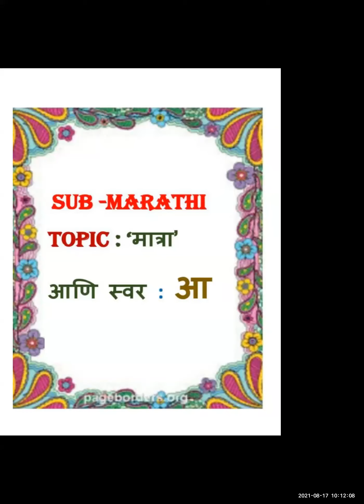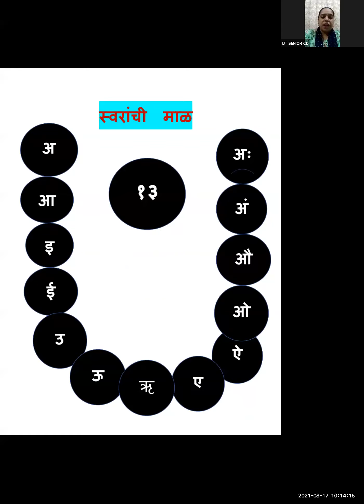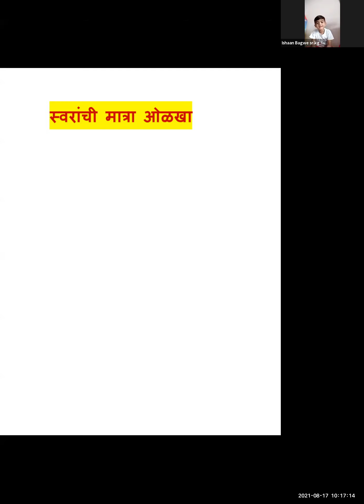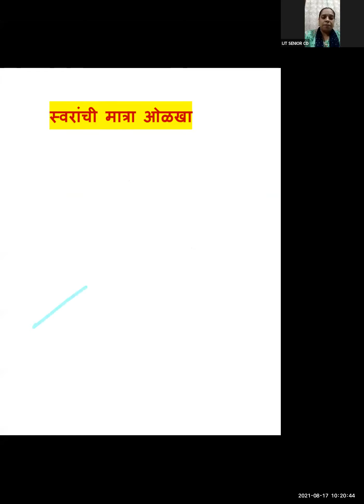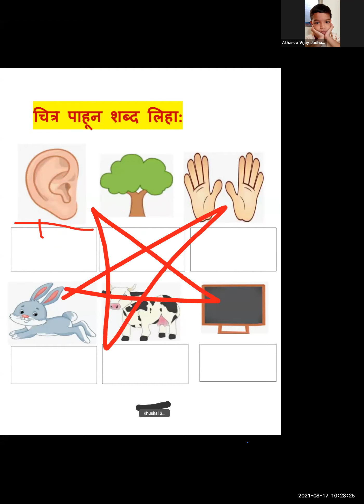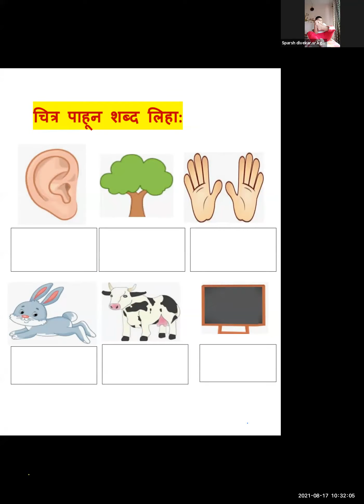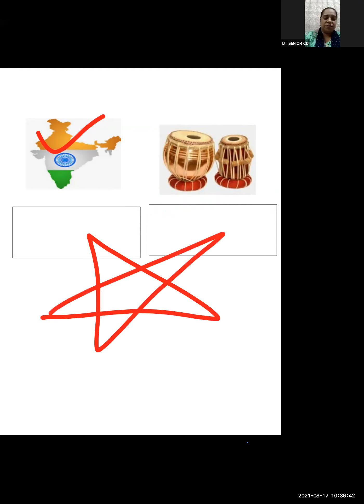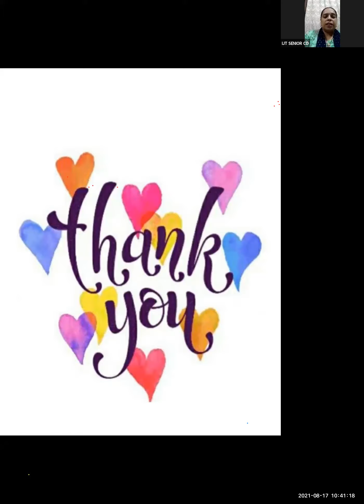Marathi - मात्रा आणि स्वर 'आ' (चित्र पाहून शब्द लिहा)